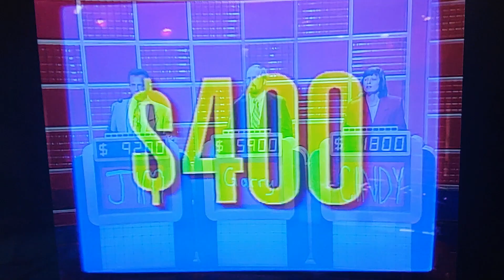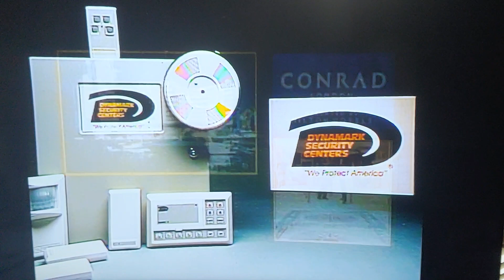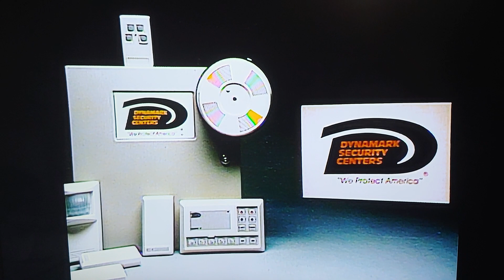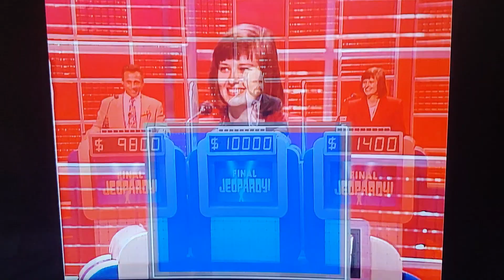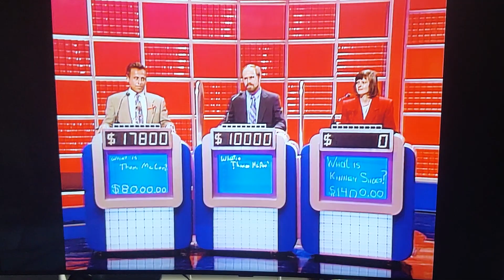Garry Weischedel wins the game with $19,700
Here is the clip from "Jeopardy!" where Garry Weischedel, a physician from Bedford, New Hampshire wins the game with $19,700 in the 9th season premiere of "Jeopardy!" by defeating Cindy Cullen, a graduate student originally from Clark, New Jersey & returning champion Jim Weinstein, an advertising executive from Los Angeles, California.